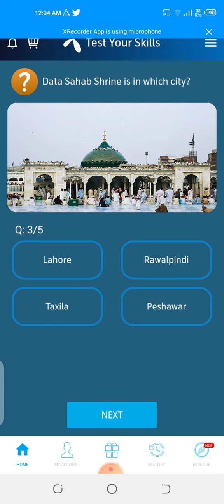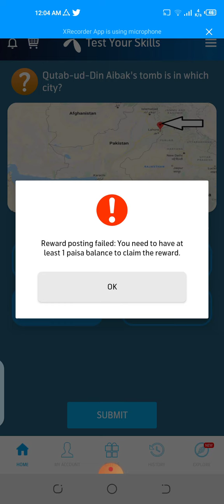29August 2021 Telenor Questions Today | My Telenor Today Questions | Today Telenor Questions Answers